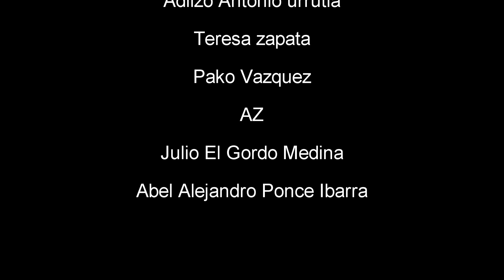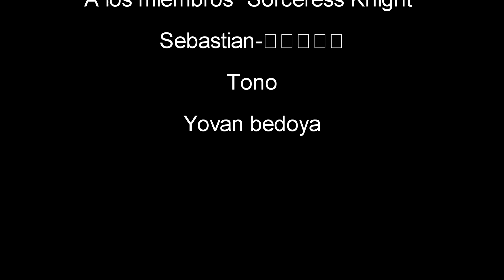Final Fantasy Brave Exvius - Avisos 07 de septiembre - FFBE - GL